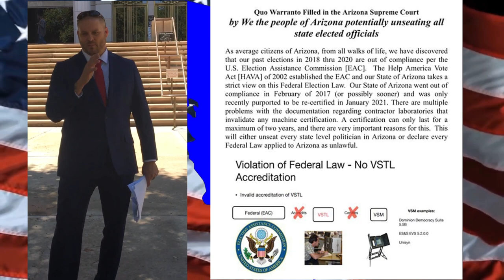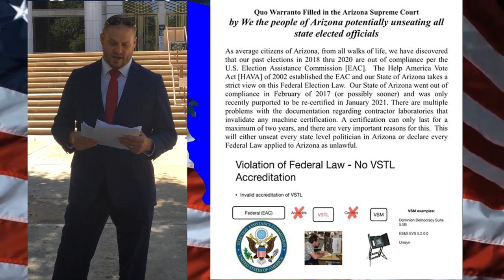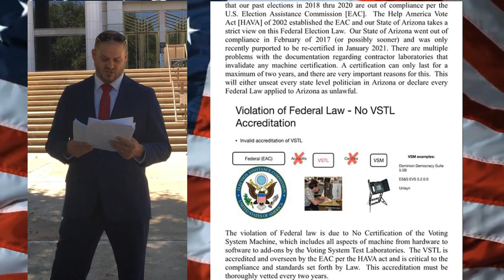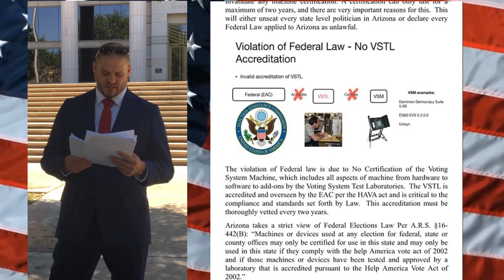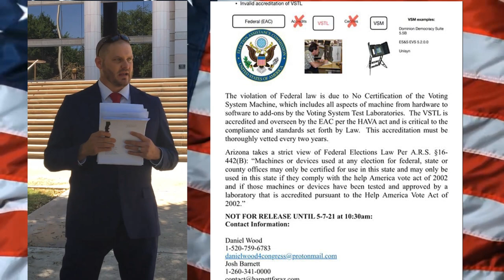ARIZONA- Daniel Wood Speaks About Quo Warranto Filing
out front of supreme court steps, Naming officials who may have committed a crime